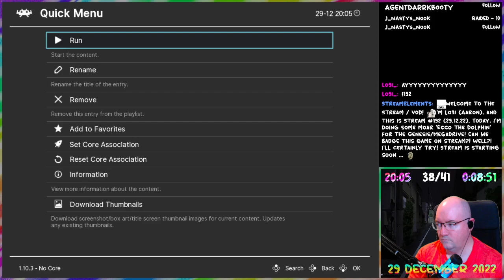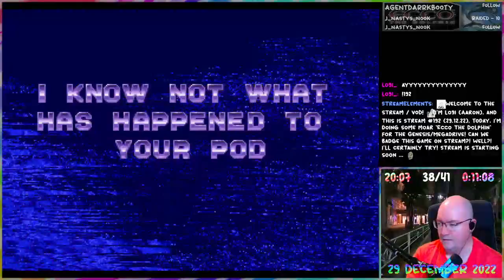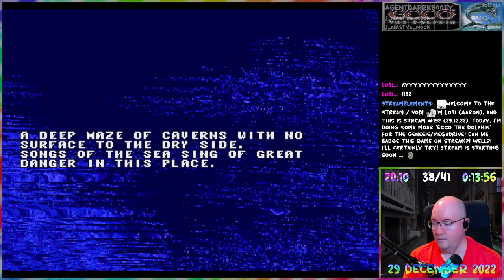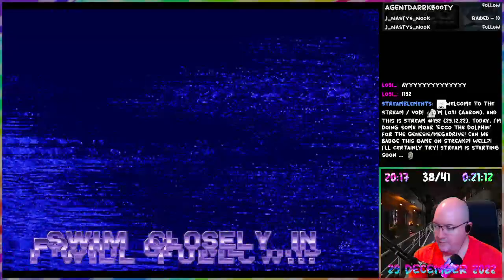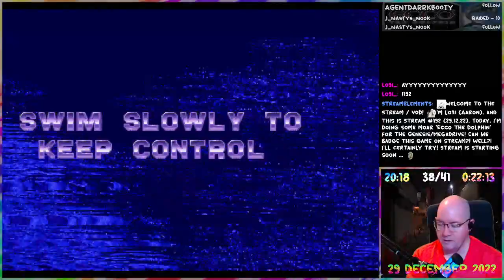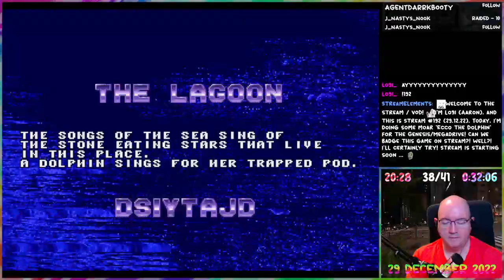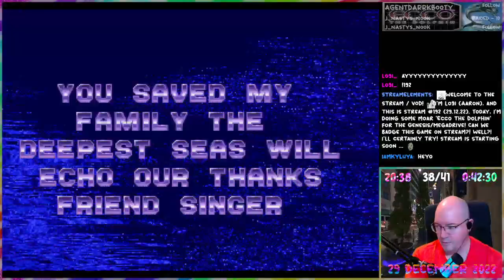Ecco the Dolphin - 01